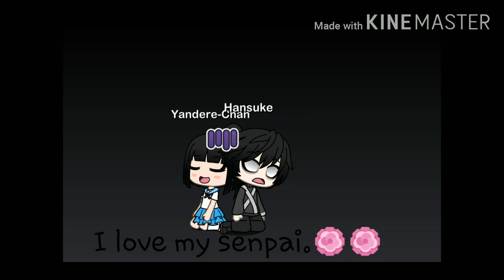I want my senpai back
I like this video because its the longest video I have ever made!